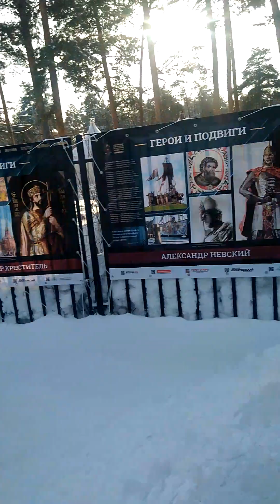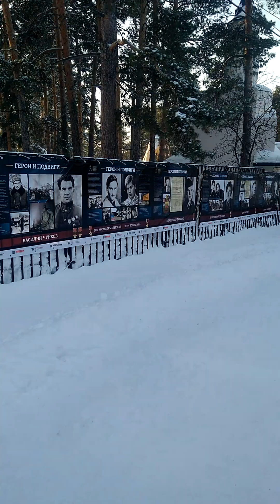Агата Кристи, Самойлов, Челябинск, парк, часть 2, пранк над женщиной, мужики с барабанами 22.02.2023